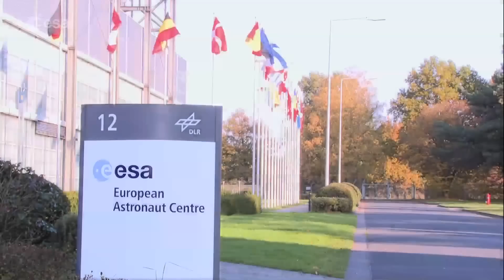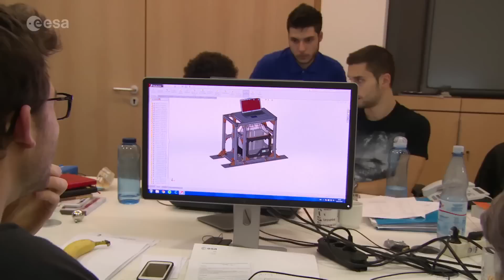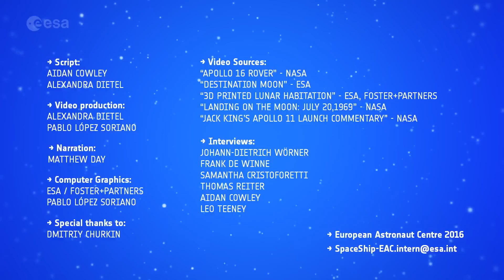Astronaut Center is Making Plans for a Moon Base | Video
- ESA’s European Astronaut Center (EAC) in Cologne, Germany, is preparing astronauts and technology for missions to the Moon as part of their SpaceShip EAC program.